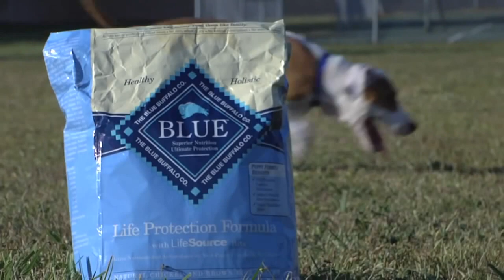Best FUNNY dog commercial collection - CUTE PET COMMERCIAL COMPILATION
Top 10  Best Cutest Puppies Commercials Compilation

Watch  the collection of many funny commercial about  puppy  and baby.
"FUNNY ridiculous cutest Puppies and Baby Commercials " || EFC

Cutest Puppies of all time
Cute Puppy
Cute Puppies
Cute Puppy
Cute Puppies
Cute Puppy
Cute Puppies

Relevant Keywords In Video:
Cute Puppy, ridiculous dog, ridiculous dogs, ridiculous puppy, ridiculous puppies
super ridiculous dog,  super ridiculous  puppy
Cute Baby
puppy and baby
Funny Commercial
baby commercial
Baby commercials
commercials
dog commercials
funny commercial small dogs, small puppy ,
funny commercials 2014
stupid dog
stupid dogs commercial
puppy foods
funny puppy commercial ,Rottweilers puppy, Bulldog,Labrador Retriever,German Shepherd Dog,Beagle Golden Retriever Yorkshire Terrier Boxer breed info,Characteristics,Hypoallergenic:No  Czechoslovakian Wolfdog Boxer Bearded Collie Pug Patterdale Terrier Toy American Eskimo Dog American Foxhound Australian Shepher d  BasenjiBasenji  Boxer Cardigan Welsh Corgi Chihuahua  Chow ChowChow Chow